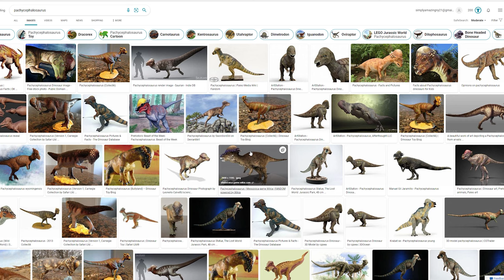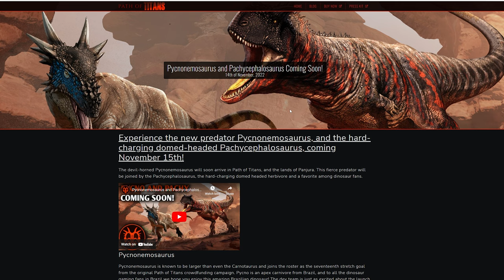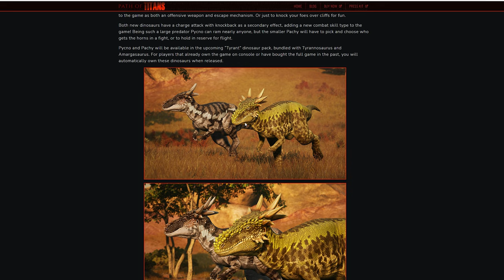2 NEW Dinos Coming Tomorrow! (Pycnonemosaurus & Pachycephalosaurus | Path of Titans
NEW Dinos Coming November 15th!  Path of Titans

Game: Path of Titans